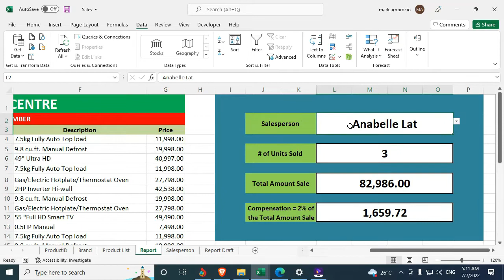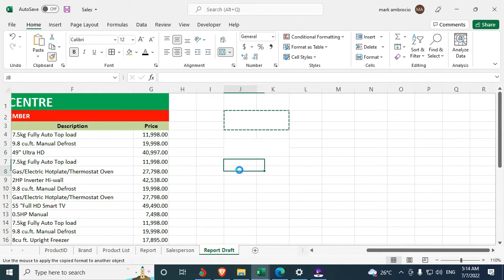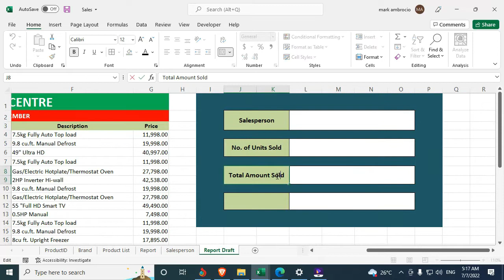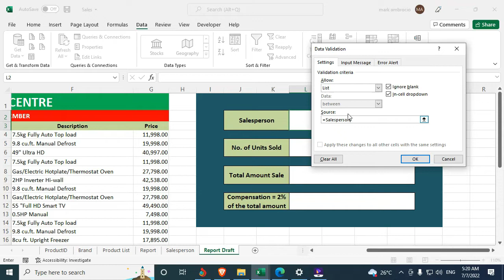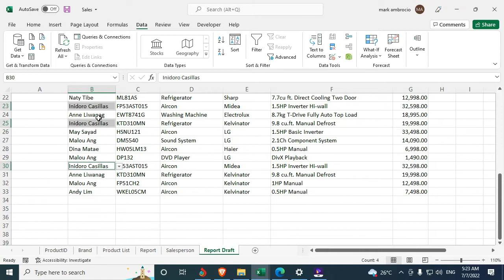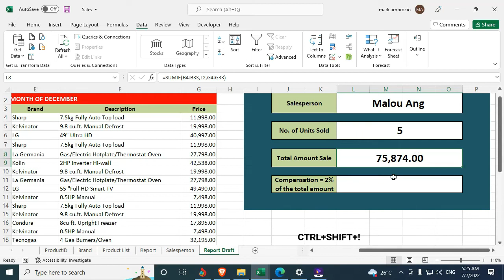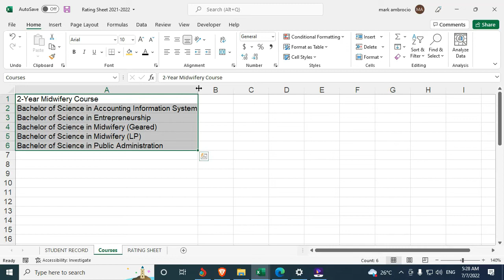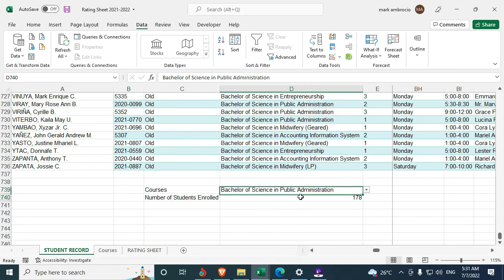COUNTIF & SUMIF FUNCTIONS